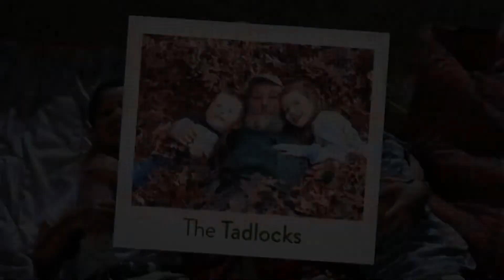This Is Us Season 4 Teaser | 'A Story About Humanity' | Rotten Tomatoes TV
Check out the new This Is Us Season 4 Teaser starring Chrissy Metz!

US Air Date: September 24, 2019
Starring: Milo Ventimiglia, Mandy Moore, Sterling K. Brown
Network: NBC
Synopsis: “This Is Us” chronicles the Pearson family across the decades: from Jack (Milo Ventimiglia) and Rebecca (Mandy Moore) as young parents in the 1980s to their 37-year-old kids Kevin (Justin Hartley), Kate (Chrissy Metz) and Randall (Sterling K. Brown) searching for love and fulfillment in the present day.